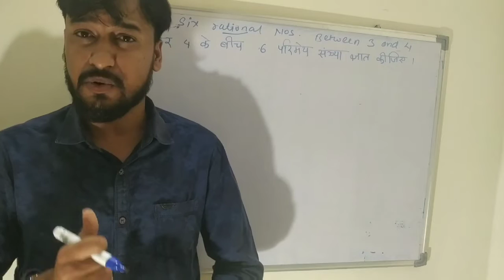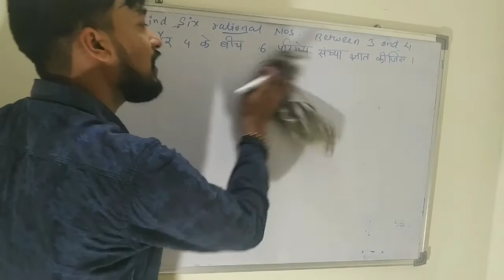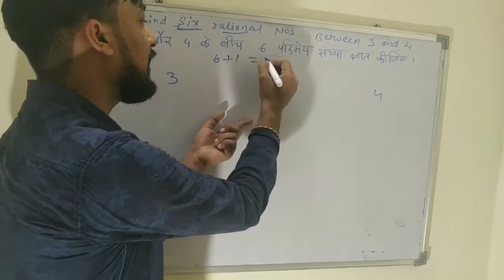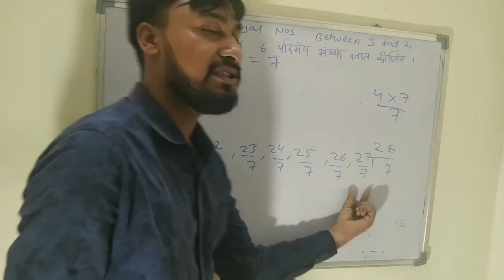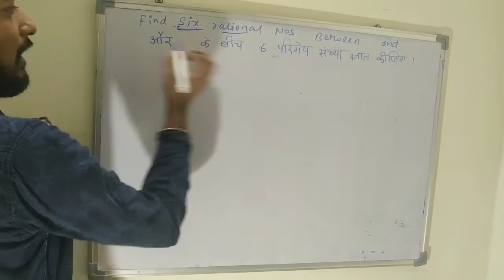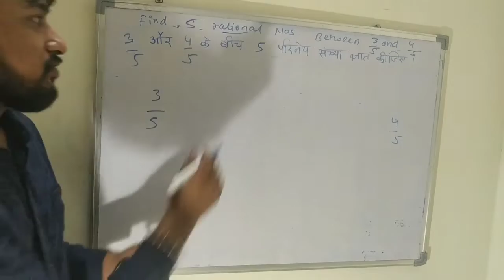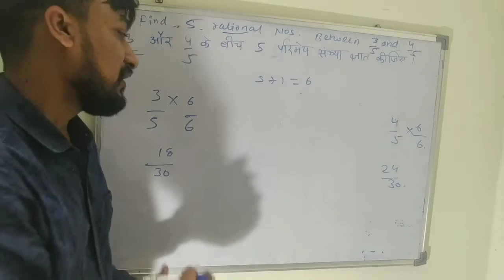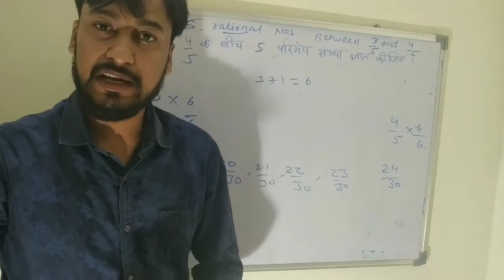Find Rational Nos. Between 2 nos. /class 8 Ex. 1.2/class 9 Ex. 1.1/NCERT MATHS/ENGLISH+ HINDI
Exercise 1.2
Class 9 mathematics
Exercise 1.1
Important concept of rational numbers